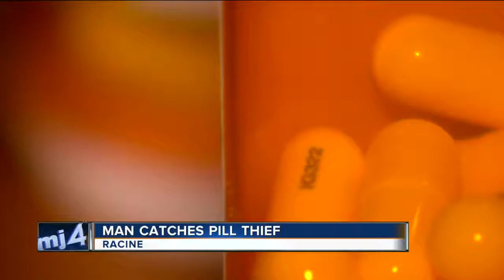Man catches Racine pill thief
The victims pain pills started to go missing and started to do a little detective work.